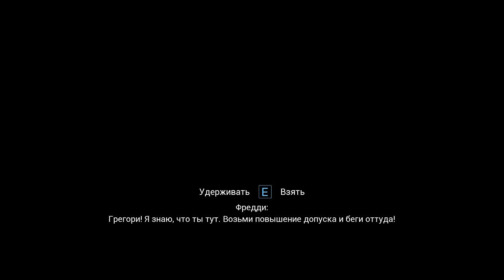АПГРЕЙД ФРЕДИ И ВЫИГРАЛ ФАЗЕР БЛАСТЕР FNAF 9